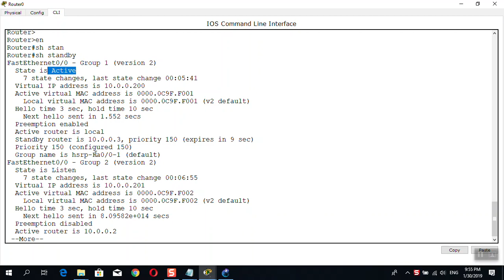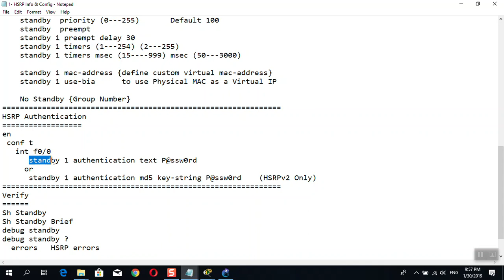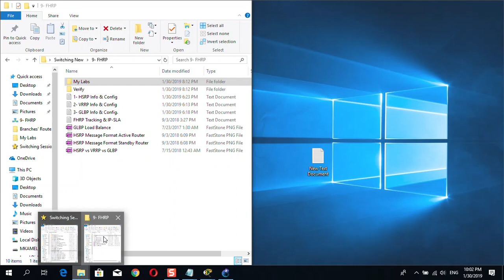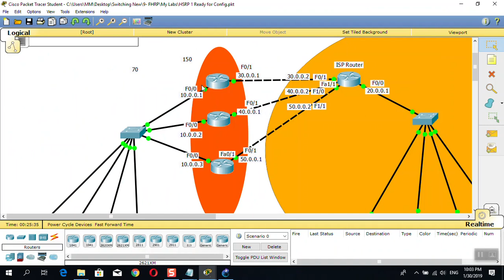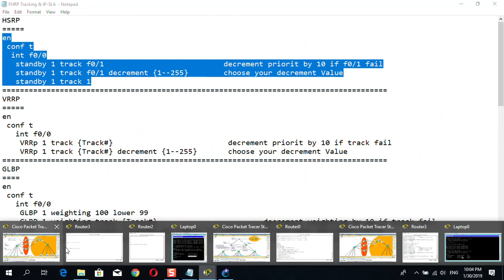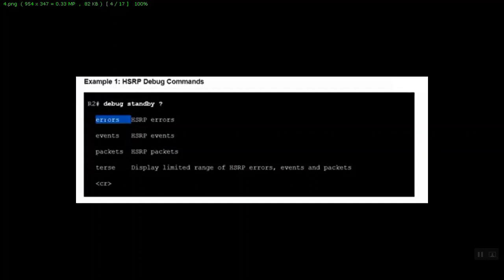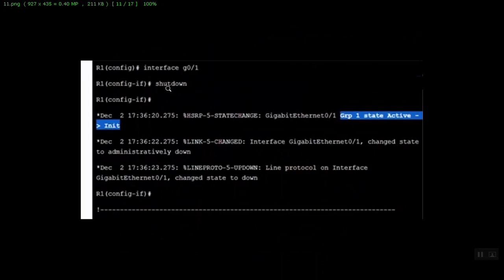37- HSRP Authentication, Tracking & Verification